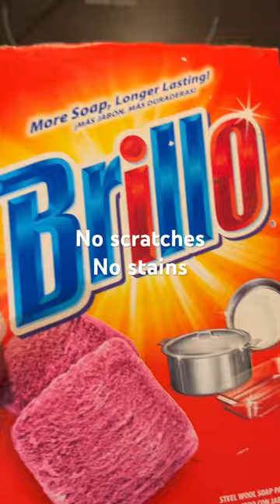Results of cleaning my glass top stove with sos pads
Using old school SOD pads to clean glass top stove